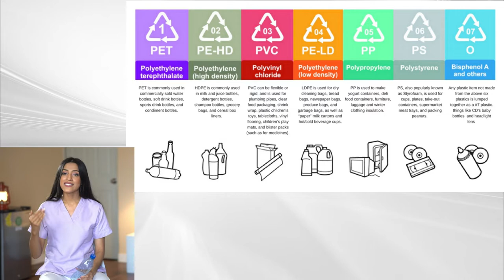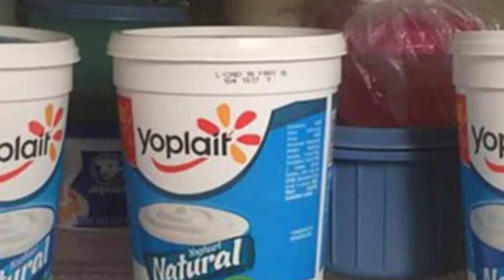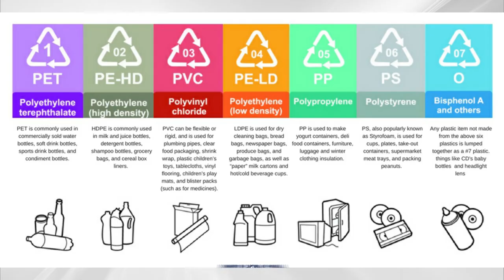CLASIFICACIÓN DE PLÁSTICOS PARA ALIMENTOS | ESTAS COMIENDO MICROPLÁSTICOS EN TUS ALIMENTOS.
ES GRATIS Y NO TE ARREPENTIRÁS, ENCONTRARAS UN CAMINO NUEVO A LA SALUD